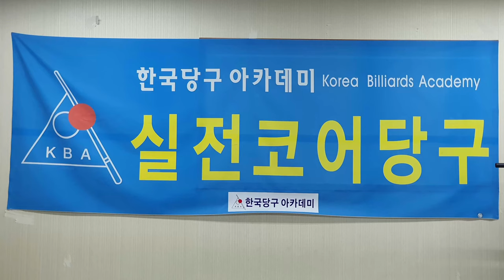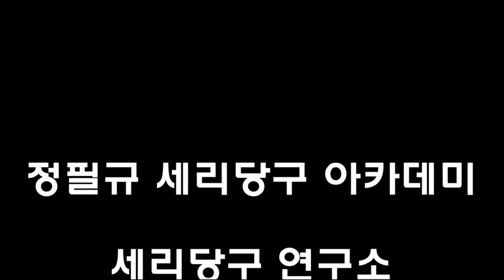세리해설, 세리 레슨 실황(고해상도) _ 반 바퀴 상세 공략법 _ 4구 종결자, 4구, 세리, 모아치기, 당구, 세리당구, 당구 4구